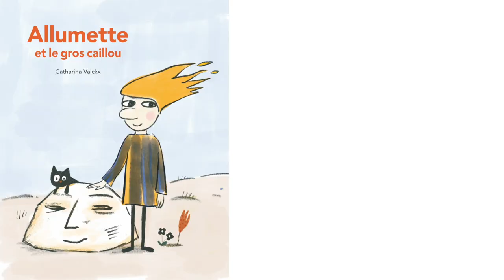Allumette et le gros caillou, un album de Catharina Valckx